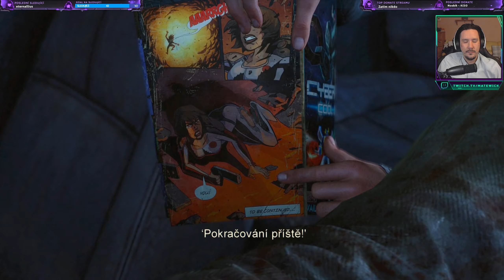04 | The Last of Us Remastered | Survivor obtížnost | Zábava s Billem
The Last of Us Remestared na PS5. Projdeme komplet na obtížnost "Survivor" - tedy přežití, což je druhá nejvyšší.

Záznam ze streamu.

The Last of Us CZ
The Last of Us Remastered
Český gameplay
The Last of Us Remastered gameplay